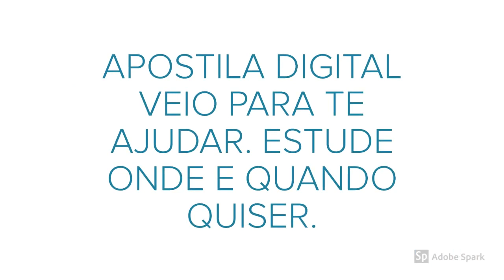APOSTILA PREFEITURA DE PORTO VERA CRUZ RS 2020 TÉCNICO EM INFORMÁTICA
A Prefeitura de Porto Vera Cruz, no estado do Rio Grande do Sul, anuncia Concurso Público destinado à contratação de profissionais que tenham 1º grau completo, ensino fundamental, médio/ técnico e superior nas áreas exigidas.